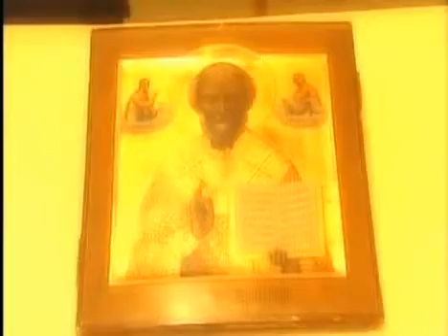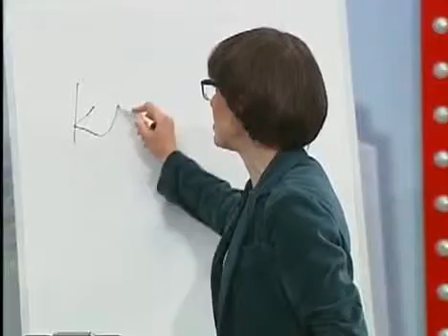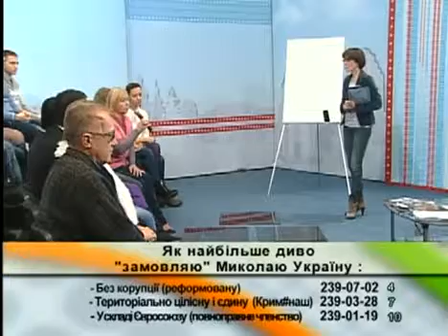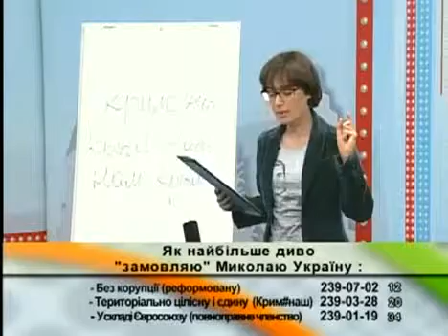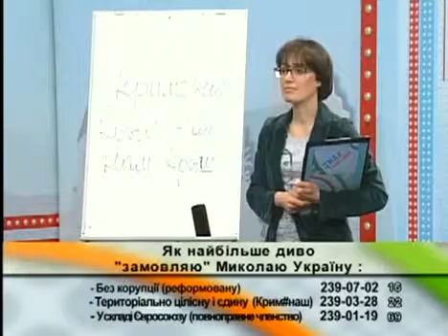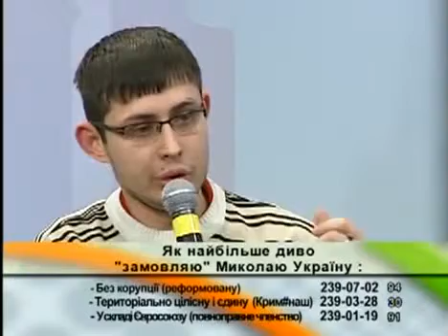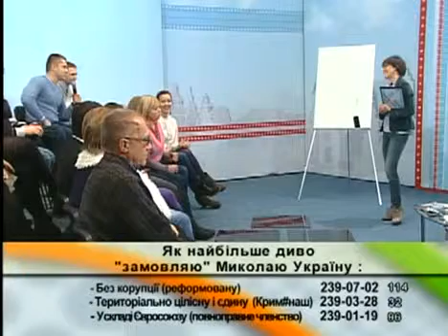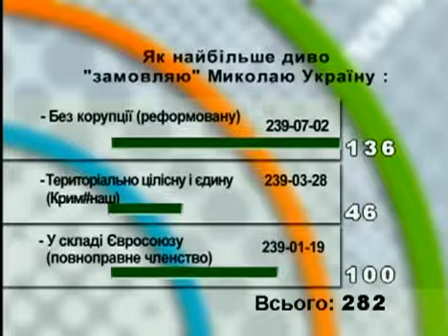Намріяти Україну Знак запитання на Миколая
ой, хто-хто Миколая любить... з Донецька і Луганська, Києва і Дніпропетровська, Полтави і Вінниці - ті, хто Миколая любить у Його вечір зібралися на ТК Запоріжжя, аби озвучити бажання, сподівання і молитви до Святого, який знається і вміється на дивах. візія України вийшла красива і зворушлива. тепер - з Божою поміччю - втілювати!
Намріяти Україну  Знак запитання на Миколая 18 12 14